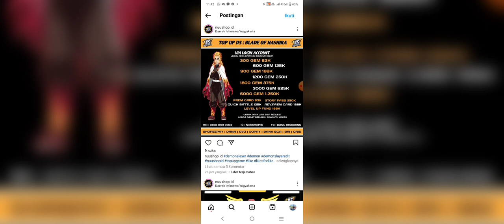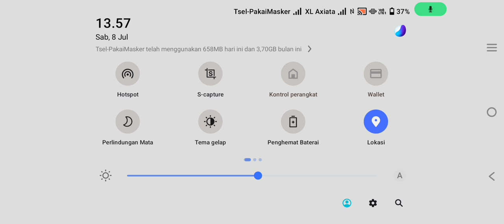GACHA 150 X DI SPAM MUICHIRO AUTO B16 MUICHIRO ❗❗- BLADE OF PILLAR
TOP UP DS : BLADE OF HASHIRA
Via Login Akun | Aman | Legal 100% Dapat Invoice Resmi dari Google play

60 𝙂𝙀𝙈 : 𝙄𝘿𝙍 13.000
300 𝙂𝙀𝙈 : 𝙄𝘿𝙍 63.000
600 𝙂𝙀𝙈 : 𝙄𝘿𝙍 125.000
900 𝙂𝙀𝙈 : 𝙄𝘿𝙍 188.000
1200 𝙂𝙀𝙈 : 𝙄𝘿𝙍 250.000
1800 𝙂𝙀𝙈 : 𝙄𝘿𝙍 375.000
3000 𝙂𝙀𝙈 : 𝙄𝘿𝙍 625.000
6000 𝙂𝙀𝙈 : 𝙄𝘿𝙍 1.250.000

𝙂𝙄𝙁𝙏𝙋𝘼𝘾𝙆 𝘿𝘼𝙄𝙇𝙔 : 𝙄𝘿𝙍 38.000
𝙂𝙄𝙁𝙏𝙋𝘼𝘾𝙆 𝙒𝙀𝙀𝙆𝙇𝙔 : 𝙄𝘿𝙍 63.000
𝙂𝙄𝙁𝙏𝙋𝘼𝘾𝙆 𝙈𝙊𝙏𝙃𝙇𝙔 : 𝙄𝘿𝙍 88.000
𝙌𝙐𝙄𝘾𝙆 𝘽𝘼𝙏𝙏𝙇𝙀 : 𝙄𝘿𝙍 125.000
𝙋𝙍𝙀𝙈 𝘾𝘼𝙍𝘿 : 𝙄𝘿𝙍 63.000
𝘼𝘿𝙑.𝙋𝙍𝙀𝙈 𝘾𝘼𝙍𝘿 : 𝙄𝘿𝙍 188.000
𝙇𝙀𝙑𝙀𝙇 𝙐𝙋 𝙁𝙐𝙉𝘿 : 𝙄𝘿𝙍 188.000
𝙎𝙏𝙊𝙍𝙔 𝙋𝘼𝙎𝙎 : 𝙄𝘿𝙍 250.000

Pack lain bisa hubungin admin topup

WA TOPUP: 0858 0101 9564